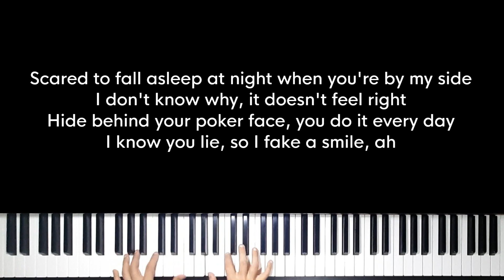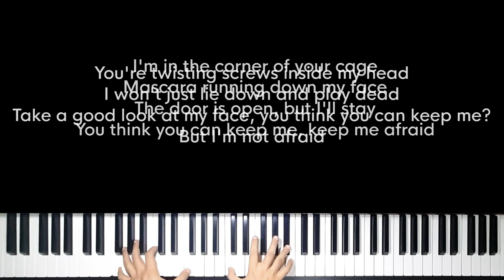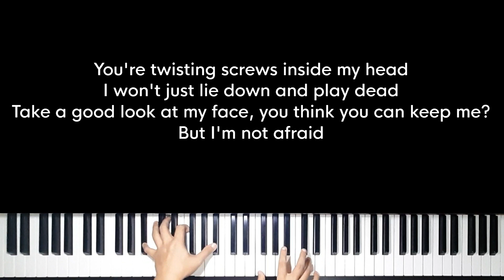Keep me afraid - Nessa Barrett (Original Key Karaoke) - Piano Instrumental Cover with Lyrics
Original Music by Nessa Barrett